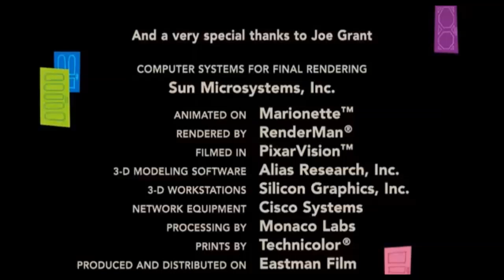WHAT IF Monsters Inc. used the 1985 Disney logo (NO COPYRIGHT INFRINGEMENT INTENDED)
I used the end of the film as an example of the logo in use in this Seamus OKeeffe request.